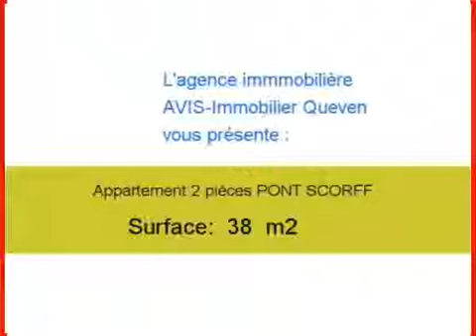Location Appartement PONT SCORFF 56620 - 38 m2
Cliquez sur ce lien pour en savoir plus (prix, contacts)

A louer à PONT SCORFF un appartement de 38 m2.

Annonce immobilière : Location Appartement PONT SCORFF 56620 Morbihan